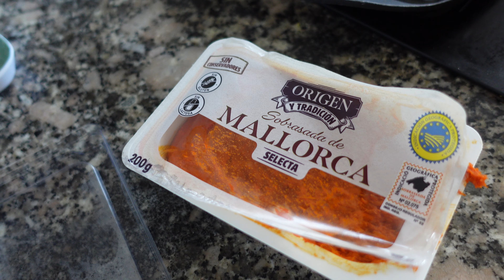Costa Brava Vlog | American Tries Local Experiences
Join me in this unforgettable adventure as I delve into the vibrant culture and stunning landscapes of Costa Brava, Spain, alongside my amazing local friend! 🌊☀️ In this vlog, we dive headfirst into a day filled with authentic experiences that truly capture the essence of this picturesque coastal region.

🏖️ **Beach Bliss:** Our day kicks off with the sun-kissed shores of Costa Brava's breathtaking beaches. Feel the golden sand beneath your toes and the salty breeze against your skin as we bask in the beauty of the Mediterranean coastline. Whether you're a beach lover or a sun-soaking enthusiast, this is a paradise you won't want to miss.

🐚 **Sea Snail Discovery:** Prepare to be amazed as we uncover the hidden treasures of the sea! Together, we embark on an exciting quest to find water snails, immersing ourselves in the marine ecosystem.

🍽️ **Culinary Delight:** Brace yourself for a gastronomic experience like no other! We step into the world of traditional Costa Brava cuisine as we learn the art of cooking and indulging in water snails. With the guidance of locals, we master the techniques and savor the unique flavors, adding a delectable twist to our adventure.

🤝 **Local Bonds:** Throughout the day, I'm reminded of the beauty of making new friends and sharing genuine moments. My local companion's warmth and hospitality make this experience even more special, leaving an indelible mark on my heart.

📸 **Soak in the Moments:** Every step of this journey is a memory waiting to be cherished.

Your support allows me to share different areas and experiences in the UK with you

📸CURRENT EDITING SETUP:
External Hard Drive

❤ WHERE YOU CAN FIND ME: ❤

== About Me ==
Hello! I'm Ashley, a travel enthusiast who loves to explore and share everything I learn along the way. I have traveled to over 70 countries and have made it my mission to dig into the culture, history, food, and language as much as I can. I not only want to share my passion for the world but also encourage my viewers to get out and experience it for themselves. I feel privileged to have the opportunity to inspire others to challenge their miss conceptions and step out of what makes them comfortable in hopes of trying or experience something new that may change their life forever.